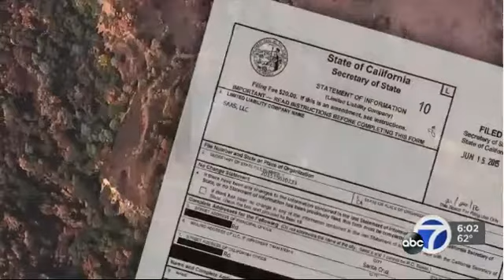Pot Farm Fire